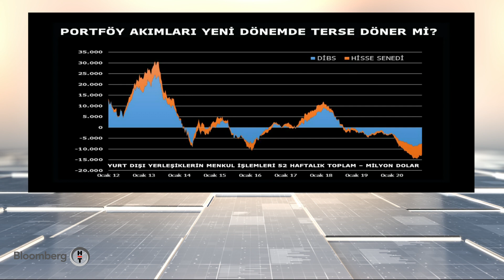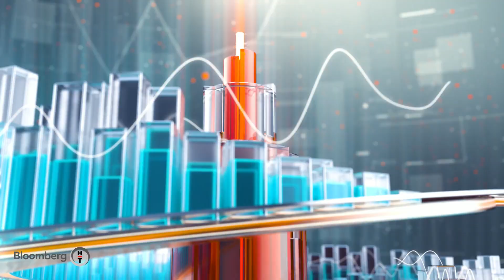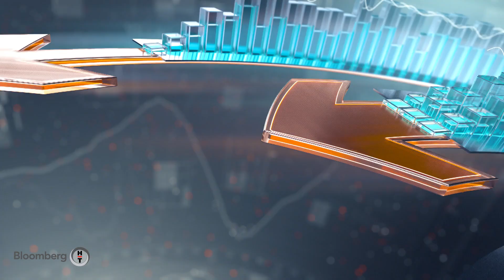Sabah Raporu | 23.11.2020